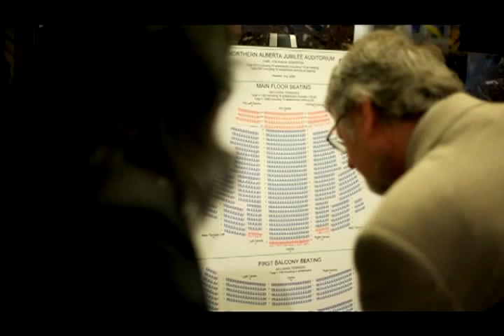2011 Spring Convocation Photo Galleries: June 15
Amanda Gould says studying at the University of Alberta has given her a new view on life. As she celebrated with other graduates during convocation June 15, she rejoices in where the choices she made have led her.